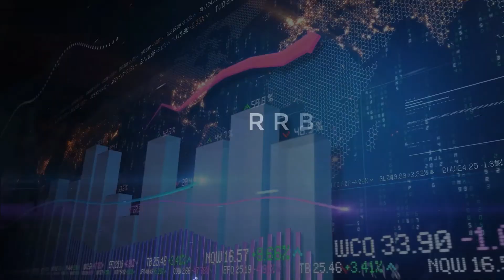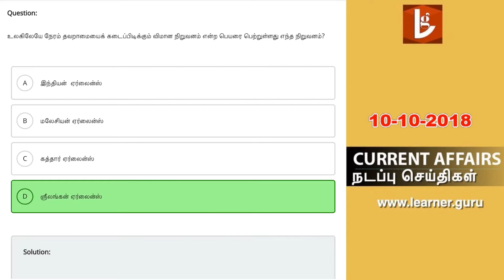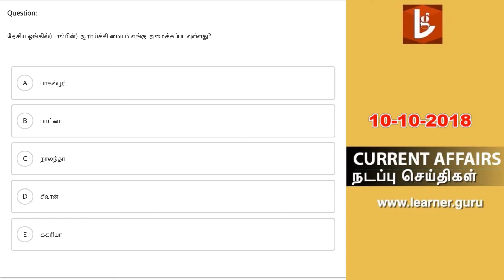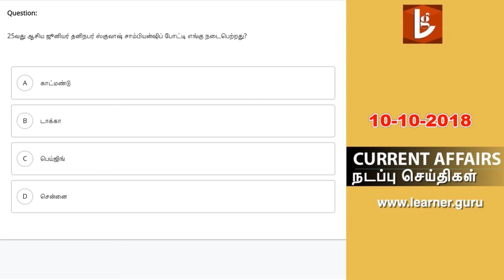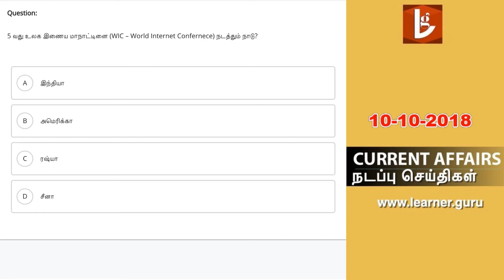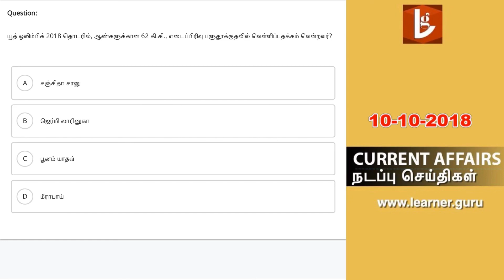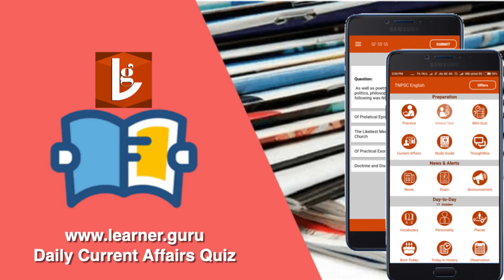10 October 2018 நடப்பு செய்திகள் Current affairs in Tamil TNPSC TNUSRB RRB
10 October 2018 நடப்பு செய்திகள்  Current affairs in Tamil
வங்கி, மருத்துவம், SSC,  TNPSC TNUSRB RRB, கேரளா PSC அல்லது வேறு ஏதேனும் போட்டி தேர்வுக்கு நீங்கள் தயாராகிறீர்களா?